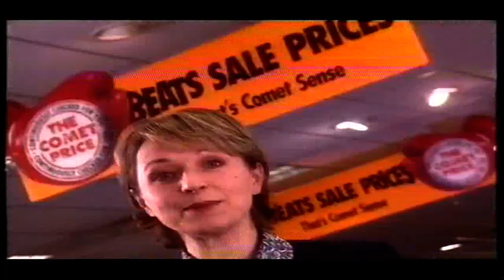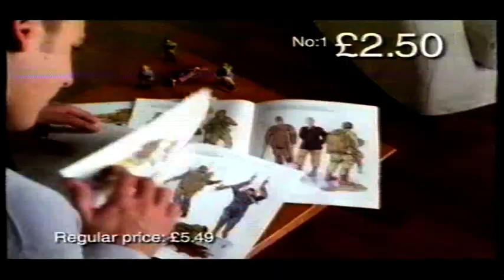You've Been Framed - Lisa Riley (54) - incomplete